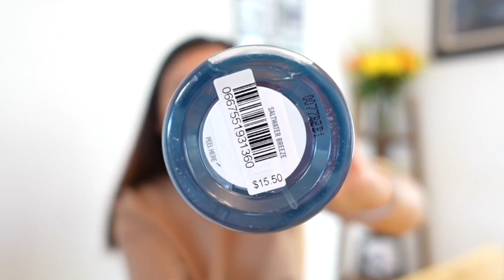Hibiscus Paradise | Saltwater Breeze | At The Beach | Bath & Body Works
These scents will immediately transport you to a place where you feel the ocean breeze hitting your face directly.